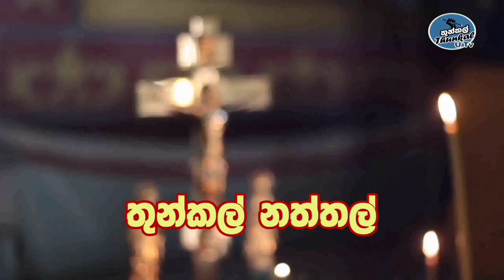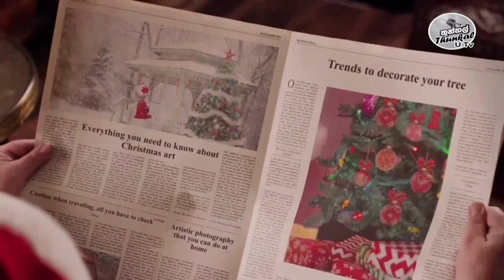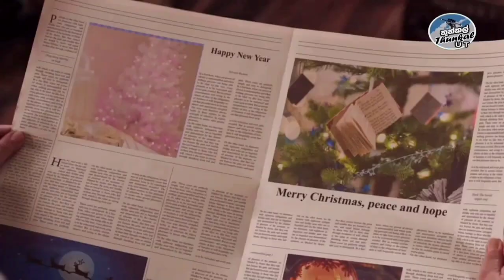තුන්කල් නත්තල් | බොදු අපිත් නත්තල ගැන දැන ගනිමු - Thunkal U TV